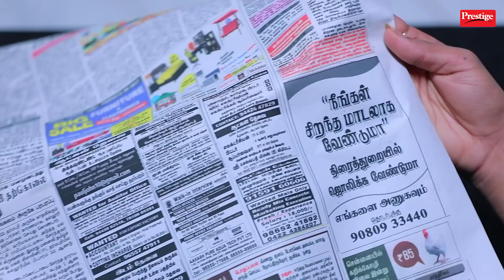Anbe Vaa Serial | Episode 385 | 3rd Mar 2022 | Virat | Delna Davis | Saregama TV Shows Tamil